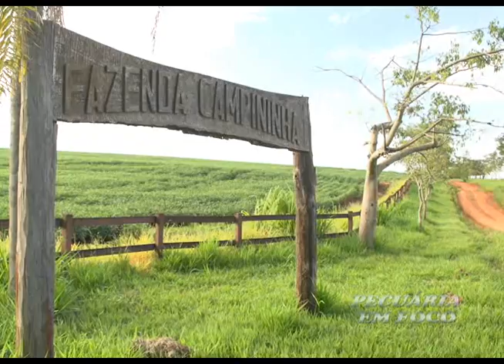PECUÁRIA EM FOCO - LEILÃO QUALIDADE NELORE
Pelo sexto ano consecutiva a Fazenda Campininha e a Verdana Agropecuária se unem para promover o Leilão Qualidade Nelore, durante a Expoinel Paulista, em Avaré. E nós fomos até as fazendas para conferir o que eles reservaram para o remate.